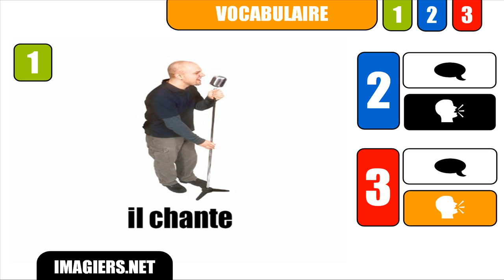[Learn French] # Il chante